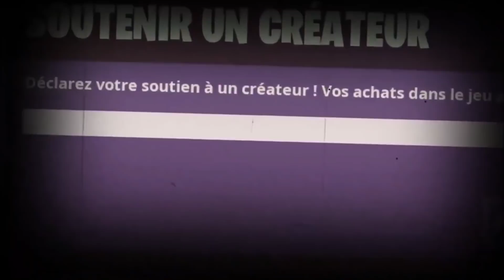GROS CARNAGE EN ARÈNE TRIO SUR FORTNITE ! (Best-of Live #4)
créateur : NFZ

Twitter du miniamaker : @Lucas_54150

ALLER PEACE !!!